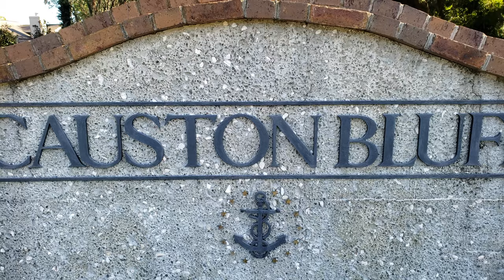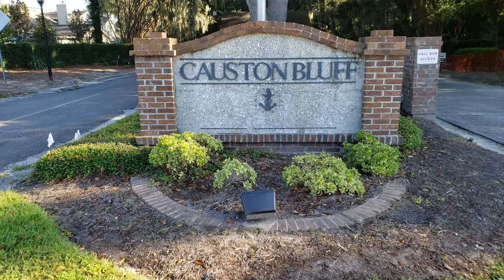Beautiful Waterfront Gated Community! Causton Bluff, Savannah GA 31404 / LONG VERSION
Time the MOST valuable COMMODITY we have! What would you do with more TIME?  Swim with the kids? Go Boating?  Go Fishing? Enjoy living!  BUT a BIG home and everything you want comes a BIG list of chores - endless lawn work, mowing, blowing, picking up, keeping up the dock, constant upkeep, cleaning, checking chemicals, on and on, time suckers! UGGGGH!  BuzzKILL!  Not with this Causton Bluff BEAUTY! Everything you DESIRE in a home with NONE of the maintenance or work!  Watch your family in the pool from your porch!  Walk out your backdoor just past the pool and your perfectly manicured lawn to your very own boat dock!  With over 3100 sqft, 4 bdrms, bonus room, 4 full baths you have tons of room and rooms to spread out!  Everything a growing family would LOVE to have or doting Grandparents to have grandkids over to enjoy!  Again - NO WORK FOR YOU!  Everything is taken care of!  WOW!!  What a deal!  Live here and enjoy everything coastal living has to offer and get more of your TIME back!

Click on the link below to view our listing in Causton Bluff!